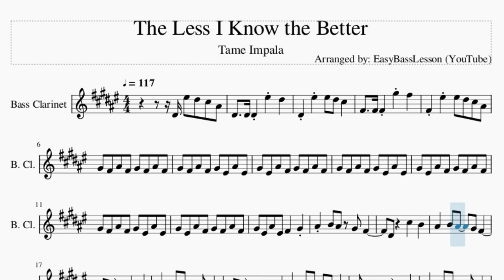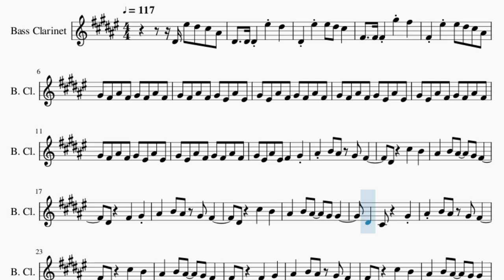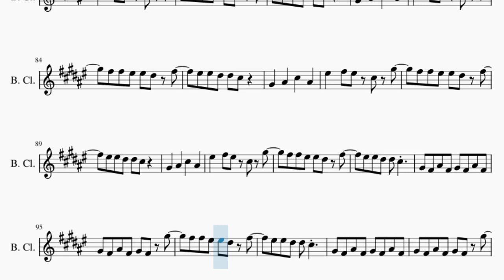Bass Clarinet Sheet Music: How to play The Less I Know the Better by Tame Impala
Comment and let us know how the videos have helped you. It keeps us going! :)Here is a sheet music/tab video on the song The Less I Know the Better by Tame Impala on the bass clarinet. A bass clarinet sheet music arrangement which is transposed to notes that are easily played by bass clarinet, for the song The Less I Know the Better by Tame Impala.

EasyMusicLesson teaches you to play the your favorite instrument, through well-arranged sheet music so that you too can learn how to play The Less I Know the Better by Tame Impala on the bass clarinet as fast as you can. A bass clarinet sheet music with backing tracks to help your play the song better.

Chords of Bass Clarinet arrangement:
C# Min   B/C#   E Maj   B Maj   C# Min   B/C#   E Maj   B Maj
C# Min   B/C#   E Maj   B Maj   C# Min   B/C#   E Maj   E Maj
C# Min   D Maj   E Dom 7   C# Min   D Maj   E Dom 7   C# Min
D Maj   E Dom 7   C# Min   D Maj   C# Min   B/C#   E Maj   B Maj
E Maj   C# Min   D Maj   E Dom 7   C# Min   D Maj   E Dom 7
F# Min 7   C# Min   A Maj   E Maj   F# Min 7   C# Min   A Maj
E Maj   F# Min 7   C# Min   A Maj   E Maj   F# Min 7   C# Min
A Maj   E Maj   F# Min 7   C# Min   A Maj   E Maj   F# Min 7

Melody notes of Bass Clarinet:
D#4 F5 D#5 C#5 A#4 D#4   D#4 D#4   F5 D#5
D#4 F5 F5 D#5 C#5
F#4   F#4 F#4   G#5 F#5
F#4 F5 F5 D#5 C#5 A#4
G#4 F#4 A#4 F#4 G#4 F#4 A#4 F#4
G#4 F#4 A#4 F#4 G#4 F4 A#4 F4
G#4 F4 A#4 F#4 G#4 F#4 A#4 F#4
G#4 F4 A#4 F4 F#4   G#4
A#4   B4 A#4   G#4 G#4
D#4   C#4
B4
D#4   C#4 F#4   F4
C#4           A#4
B4   G#4   F#4   F#4
A#4   B4   G#4
F#4   F4
D#4 C#4     A#3 A#3 A#4
A#4   B4   G#4
F#4   F4
D#4 C#4         A#4
A#4   B4   G#4
F#4   F4
D#4 C#4   C#4 C#4 A#4
B4   C#5   B4   A#4
B4   A#4 A#4 G#4
F#4   F4
D#4   D#4 D#4   F5 D#5
F#4 F5 F#4   G#4
D#4   C#4
B4
D#4   C#4
B4
C#4           A#4
A#4   B4   G#4
A#3 B3 B3
A#4   A#4 A#4 F#4 A#4
B4   A#4 G#4
F5 D#5 C#5 A#4
G#4   A#4   C#5   A#4
F5   F#5 F5 C#5 G#5
F#5 F#5 F5 F5 D#5 F#5
F5 F5 D#5 D#5 C#5
G#4 F#4 A#4 F#4 G#4 F#4 G#5